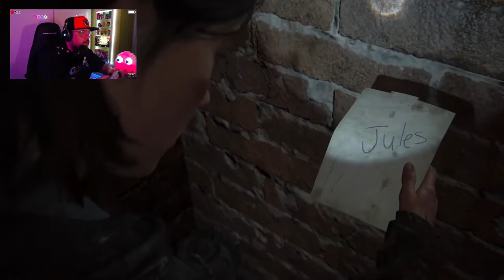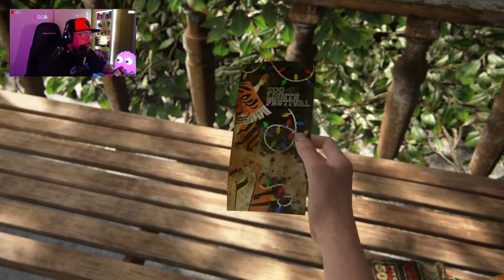The Last of Us Part II PS5 #13: Sueños rotos.